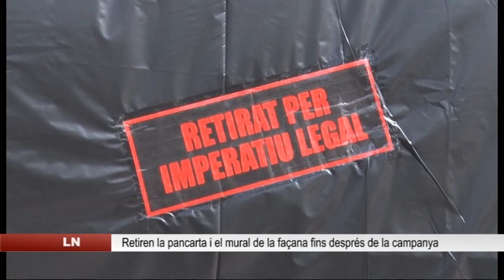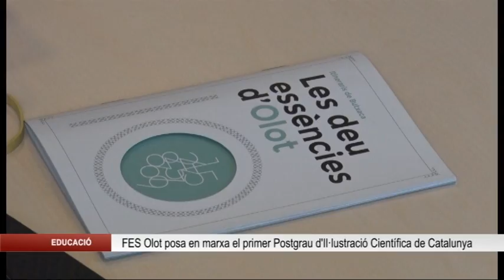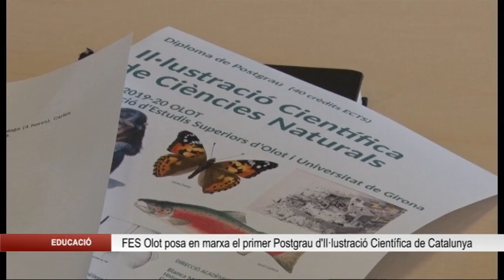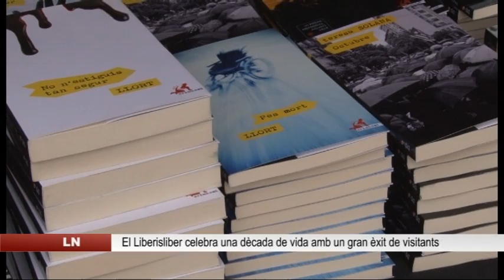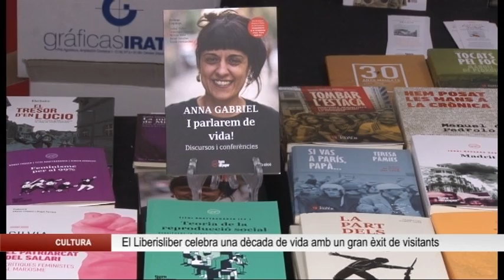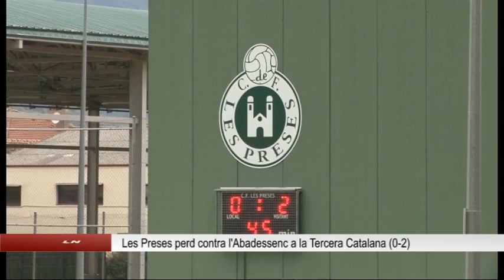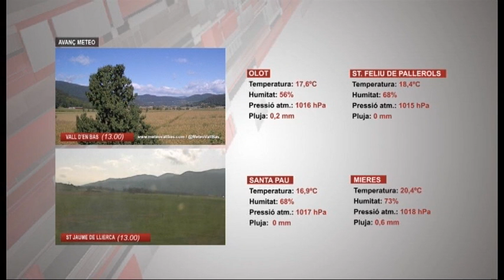Edició migdia del dilluns 7 octubre 2019